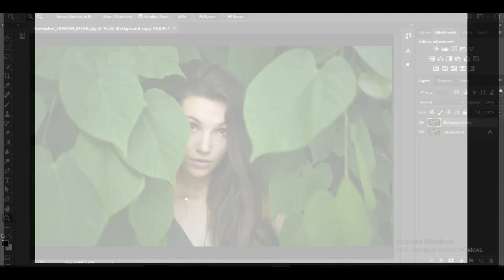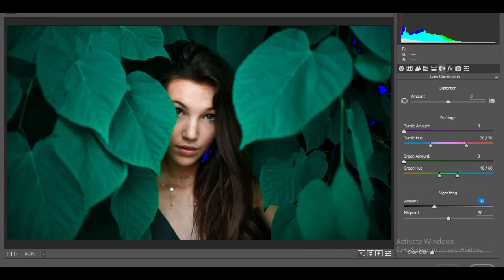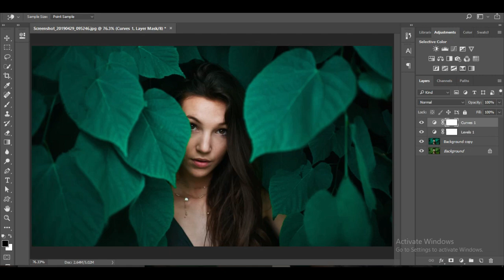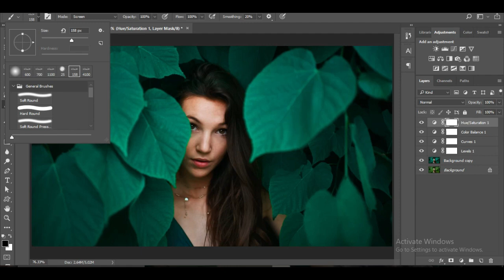Brandon Woelfel Photo Editing Tutorial In Photoshop || KPEDITS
This is the easiest way to edit like Brandon woelfel this video will show you a step by step editing process of how to make your photo look like Brandon woelfel's